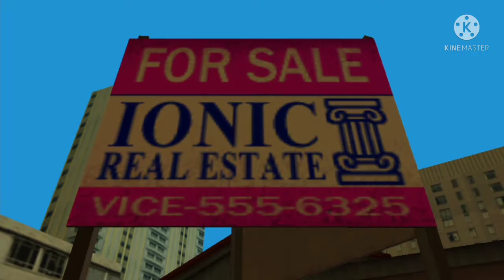GTA Vice City Stories|Mission 10-O,Brothel,Where Art Thou?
Watch 2006 open world game 'GTA Vice City Stories' PSP storyline missions

Played by-Aman Sahare
Played on-Oppo F17 Android 11